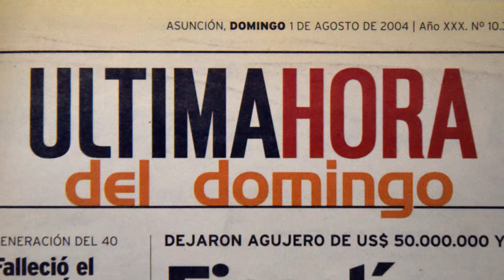Tráiler del primer capítulo de la serie documental Memorias del Ycuá Bolaños - ÚH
Última Hora lanzó este miércoles el trailer del primer capítulo de la serie documental Memorias del Ycuá Bolaños, que aborda el día en el que ocurrió el incendio en el supermercado aquel domingo 1 de agosto de 2004 y que conmocionó a todo un país.